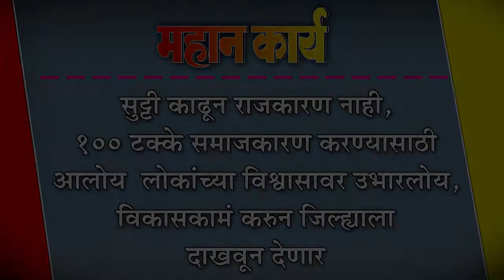सुट्टी काढून राजकारण नाही, १०० टक्के समाजकारण करण्यासाठी आलोय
सुट्टी काढून राजकारण नाही, १०० टक्के समाजकारण करण्यासाठी आलोय : लोकांच्या विश्वासावर उभारलोय, विकासकामं करुन जिल्ह्याला दाखवून देणार